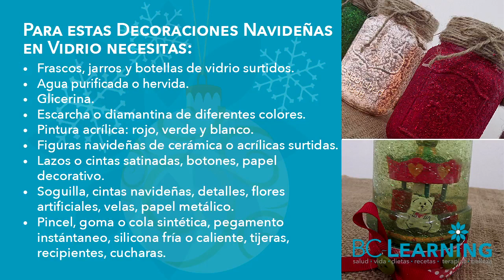Botellas de vidrio decoradas para Navidad 🎄 Escarchadas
​@bclearninglive Decoremos nuestros espacios con frascos o jarros o botellas de vidrio reciclados  decoradas con escarcha o brillantina o purpurina y detalles con MDF o láser para esta Navidad.

Exitos & Bendiciones
BC-Learning